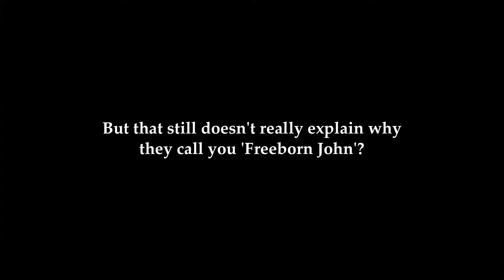John Lilburne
'Freeborn' John Lilburne explains what he and the Levellers believed.  Why was he locked up in the Tower of London?  Should every man have the right to vote?

Talking Heads films from the National Civil War Centre are intended for use in the classroom, particularly in secondary schools.